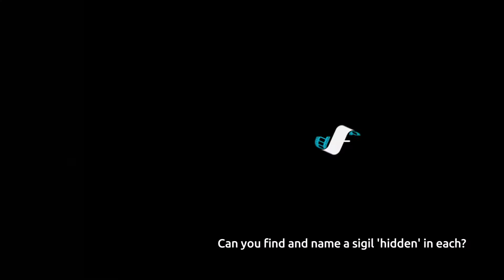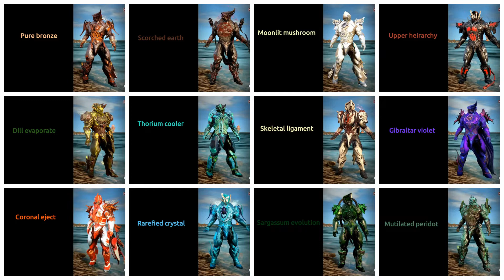RHINO PRIME Winter 2022 Art-Fashion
Raving Rhino!
Winter 2022